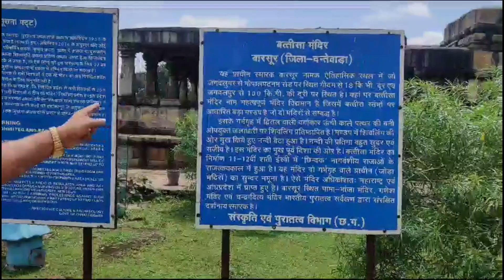30 September 2023